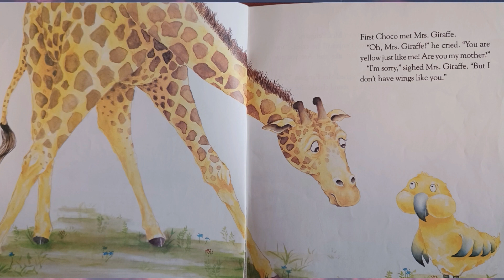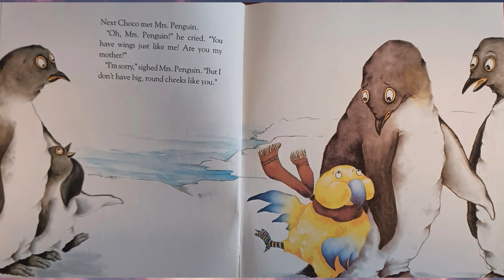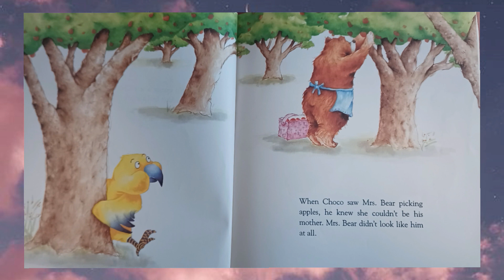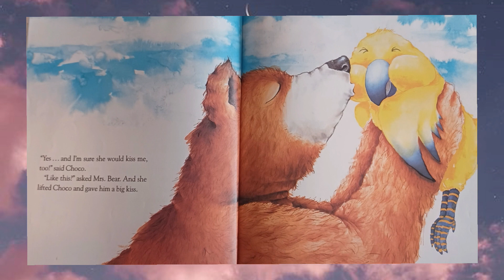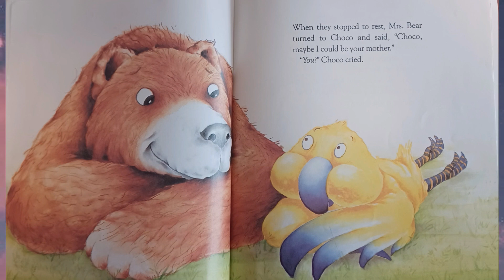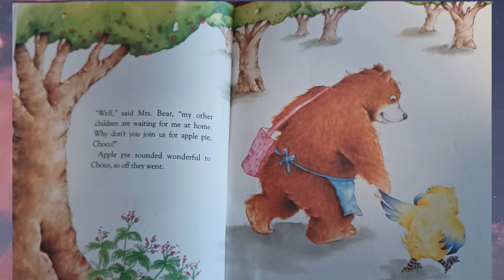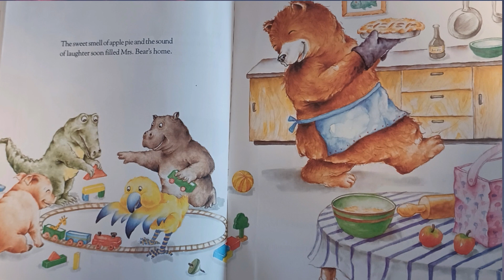A Mother for Choco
Join Aaron for story time as we read A Mother for Choco

Author: Keiko Kasza